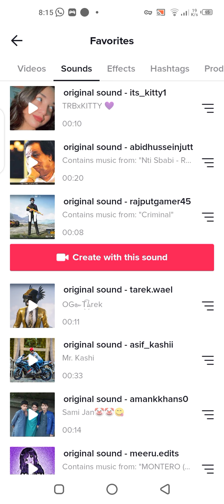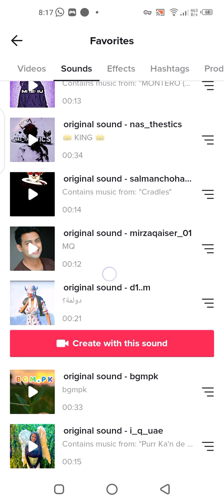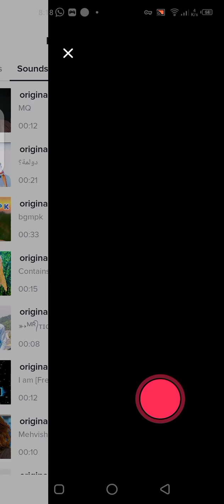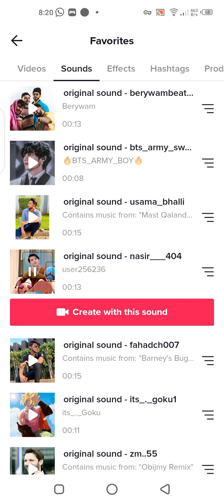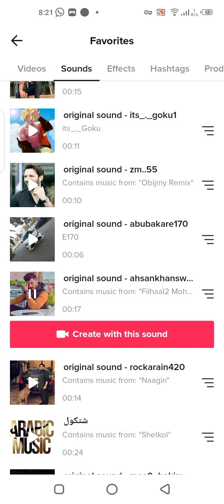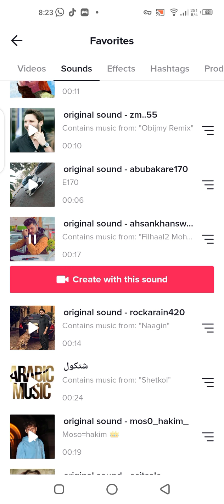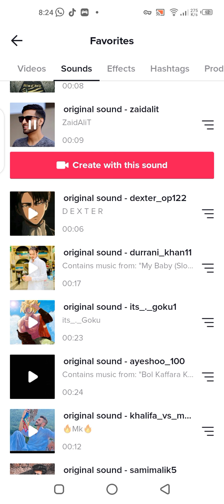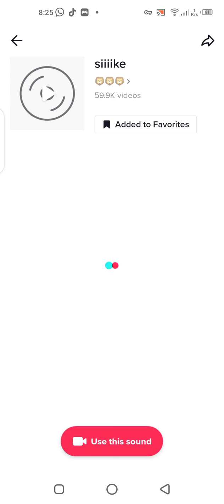My Tik Tok few fav songs(tiktok)